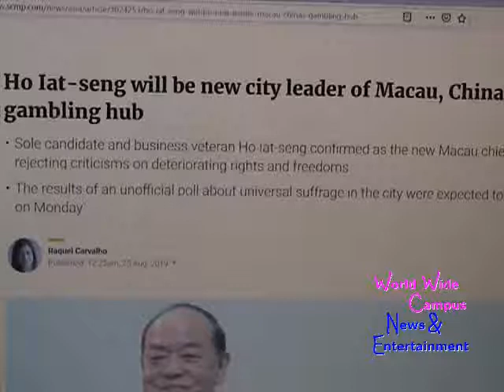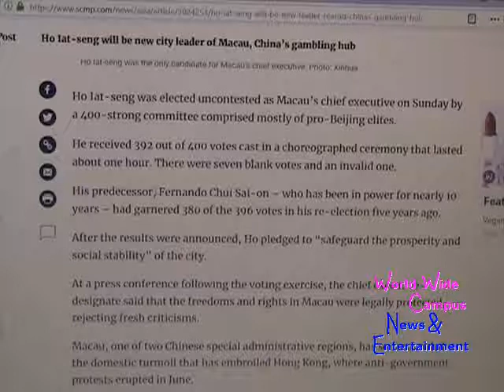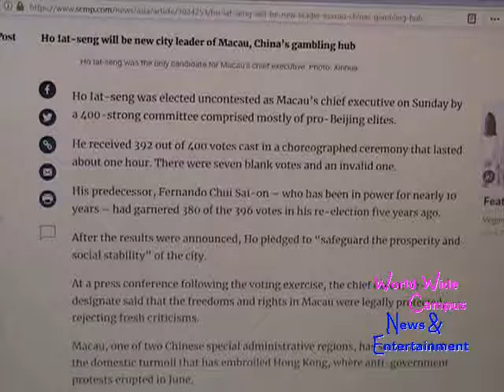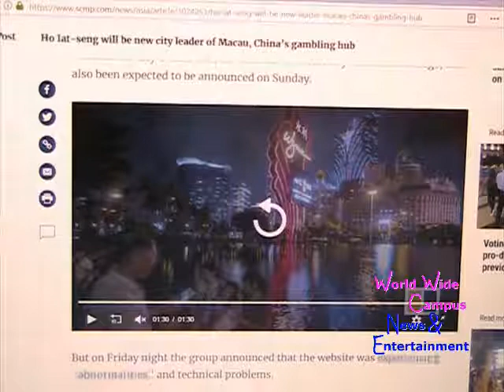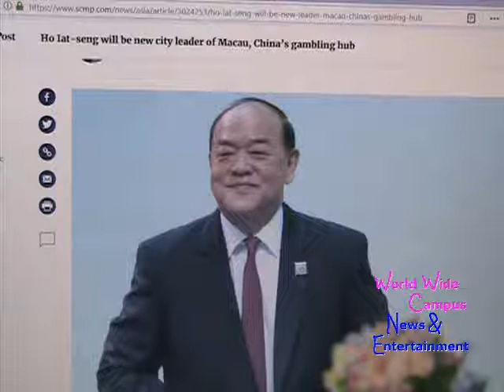What’s on World Wide Campus? - Macau Chief Executive Election fifth place today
For this week on “What’s on World Wide Campus?”, here’s today’s news about Ho Iat-seng will be new city leader of Macau, China’s gambling hub.

According to South China Morning Post, Ho Iat-seng was elected uncontested as Macau’s chief executive on Sunday by a 400-strong committee comprised mostly of pro-Beijing elites.

He received 392 out of 400 votes cast in a choreographed ceremony that lasted about one hour. There were seven blank votes and an invalid one.

His predecessor, Fernando Chui Sai-on – who has been in power for nearly 10 years – had garnered 380 of the 396 votes in his re-election five years ago.

After the results were announced, Ho pledged to “safeguard the prosperity and social stability” of the city.

At a press conference following the voting exercise, the chief executive-designate said that the freedoms and rights in Macau were legally protected, rejecting fresh criticisms.

Macau, one of two Chinese special administrative regions, has so far avoided the domestic turmoil that has embroiled Hong Kong, where anti-government protests erupted in June.

But recent events, which included a rally in support of Hongkongers that was not authorised by the police, appeared to show the limit to freedom of expression in Macau.